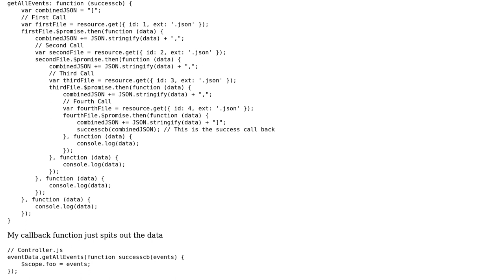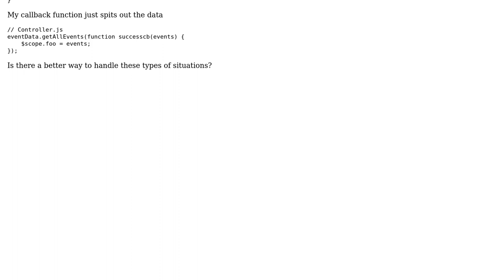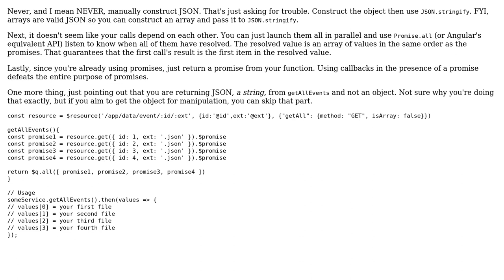Code Review: Returning the results of four $resource calls as a JSON array in AngularJS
With thanks & praise to God, and with thanks to the many people who have made this project possible! | Content (except music & images) licensed under CC BY-SA | Music | Images & others | With thanks to user Joseph user Jimenemex user 200_success and the Stack Exchange Network Trademarks are property of their respective owners. You are responsible for your own actions.